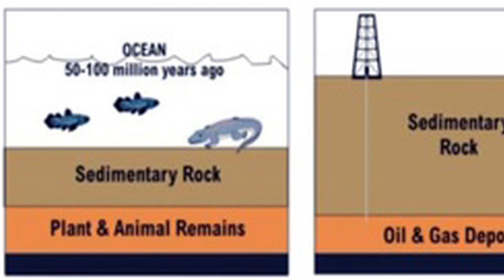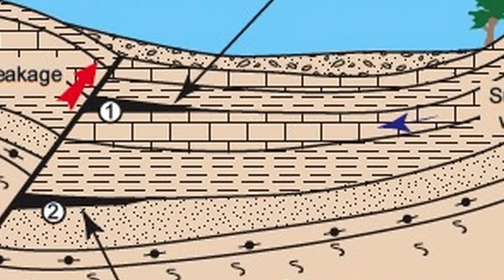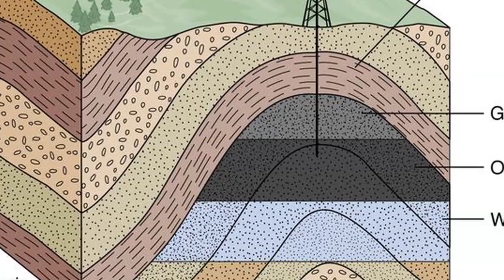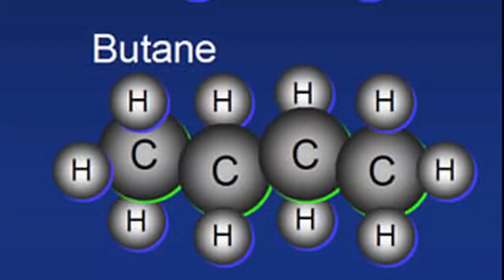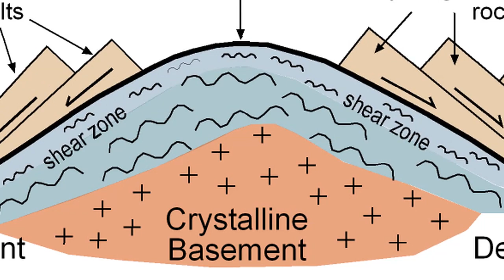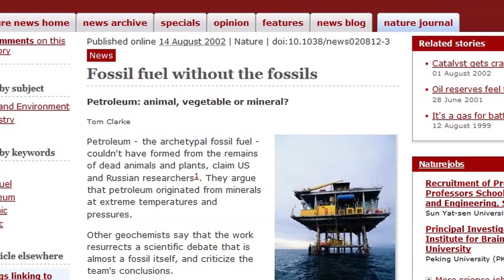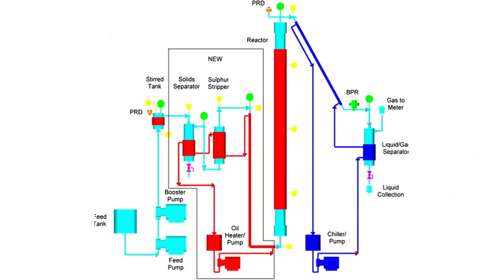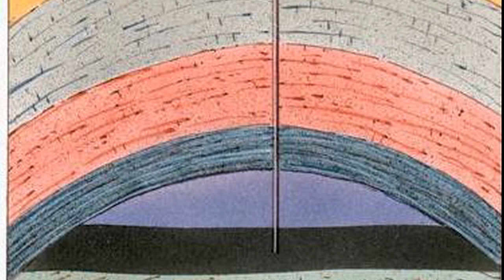How Creationism Taught Me Real Science 74 Oil Formation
In this episode we examine the evolutionist model for oil formation.
Is it really the best explanation?

References:

Oil under pressure too great for the rocks they're in (Pg65

Oil created in a lab in twenty minutes.

Process development for hydrothermal liquefaction of algae feedstocks in a continuous-flow reactor, Algal Research, Sept. 29, 2013
Douglas C. Elliott, Todd R. Hart, Andrew J. Schmidt, Gary G. Neuenschwander, Leslie J. Rotness, Mariefel V. Olarte, Alan H. Zacher, Karl O. Albrecht, Richard T. Hallen and Johnathan E. Holladay

creation, creationism, creationist, creation science, Intelligent Design, ID,
Evolution, evolutionist, evolutionism,  hovind, ken ham, dawkins, darwin, petroleum, ebiogenic, abiotic, seep,